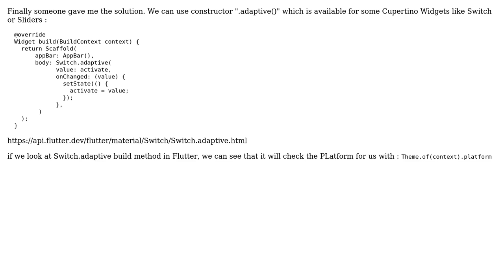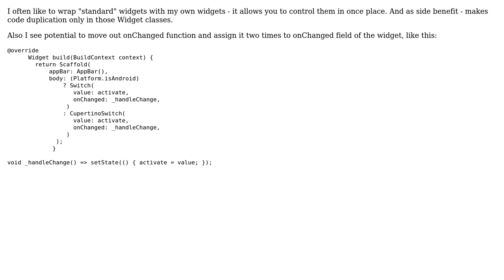Widget and CupertinoWidget : avoid code duplicate (2 Solutions!!)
Widget and CupertinoWidget : avoid code duplicate

With thanks & praise to God, and with thanks to the many people who have made this project possible! | Content (except music & images) licensed under CC BY-SA | Music | Images & others | With thanks to user Florian K user Alex Radzishevsky and the Stack Exchange Network Trademarks are property of their respective owners. You are responsible for your own actions.